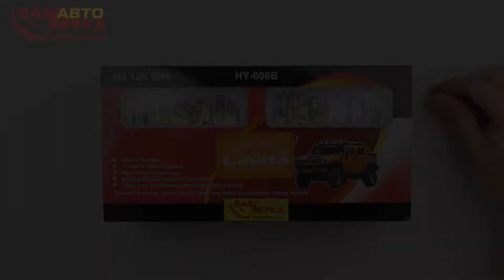Фара противотуманная Lavita LA HY-008B/R